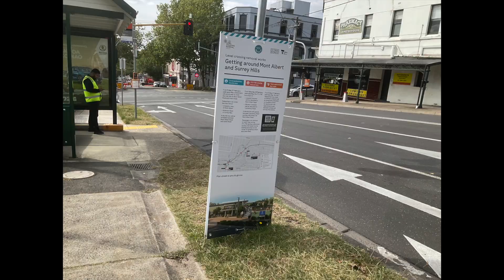Surrey Hills station now and then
there are no remains to signify that surrey hills stations ever existed. Only we will know.